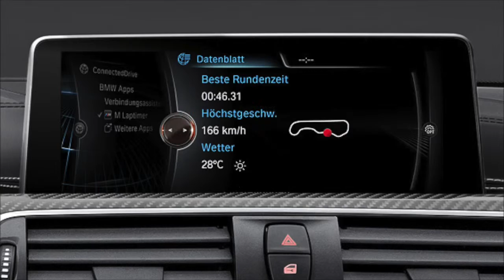100 Jahre BMW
Mein neuer Film 100 Jahre BMW